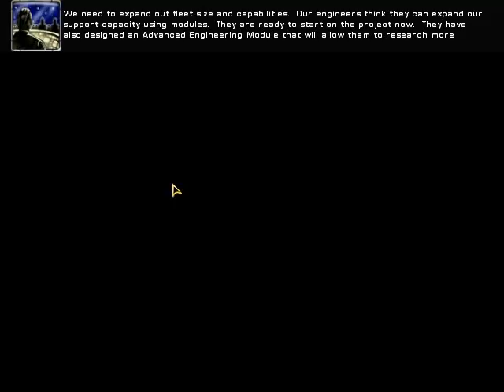Homeworld Cataclysm Mission 5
After the treacherous disaster that unfolded in the Coruc-Tel System, the Kuun-Lan travel to the Aiowa System in order to track down a Bentusi ship in order to gain intelligence on the Beast